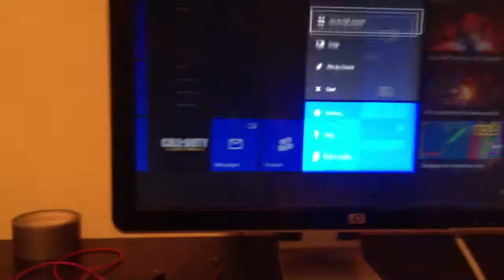Jan 13, 2015